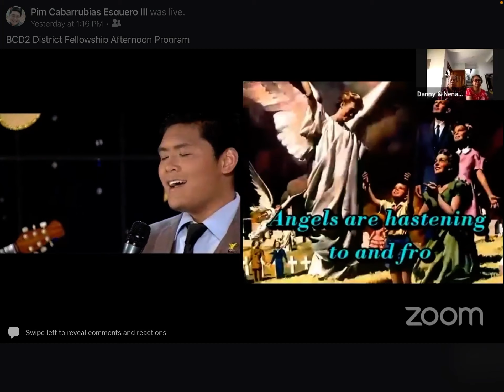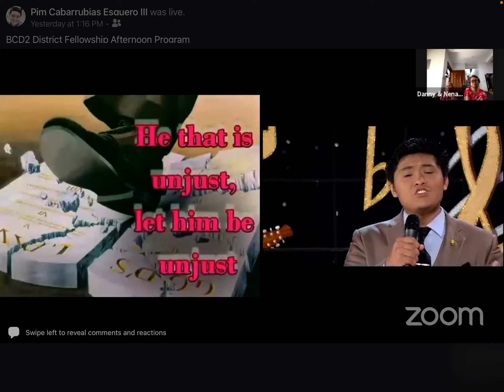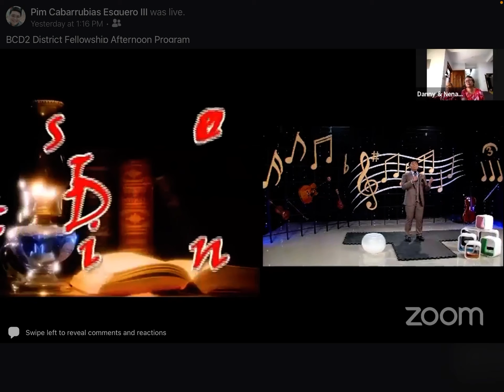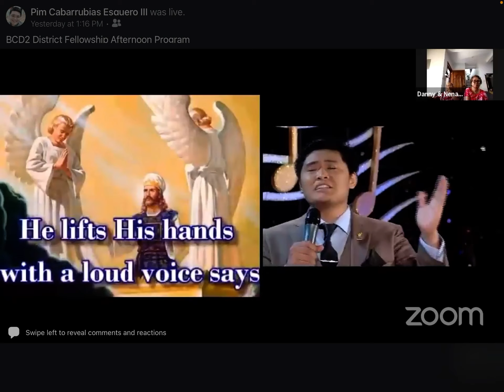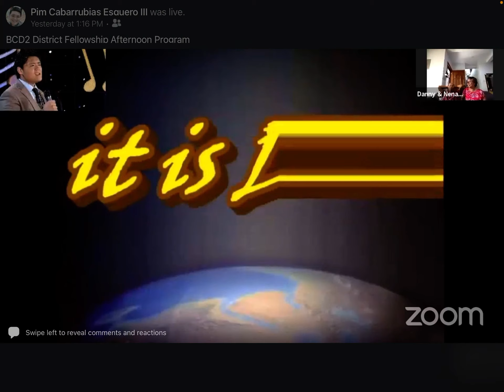It is Done by Pim Cabarubias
Beautiful song sung by Pastor Pim Cabarubias during our Communion with Pastor Joe Orbe, Jr. as our speaker on that occasion “BCD2 District Fellowship AY Program”